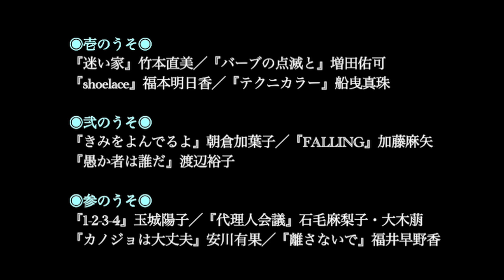『桃まつり presents うそ』予告篇 momomatsuri lies trailer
女性監督集団桃まつりが今年も上映決定！

自主映画のはずがこの豪華な名前の連なりを見よ！
もはや予備軍などと軽々しい呼び名では済まされない。
いまや『桃まつり』こそ日本映画である、と宣言されてしまう日もそう遠くないのではないか？
.映画界の皆様、オキヲツケアソバセ～♪
―青山真治(映画作家)

――女だらけの映画まつり。女の私からすると怖いです。
でも「女だらけの水泳大会」と違うのは、勿論そこに映画があることです。
女が映画で描く人間たちはいつも、雅やかな花でなく雑草です。
そして先に見えるのは光のみです。
―横浜聡子(映画監督)

新メンバーでお送りする、桃まつり3年目のテーマはうそ。あなたを思うあまりのうそ、とっさについてしまったうそ、したたかに仕組まれたうそなど、さまざまな人間関係を描き出した新作短編11本を上映。とびきり甘くて切ないうそのまつりがいよいよ開催！

＊壱のうそ＊『迷い家』竹本直美、『バーブの点滅と』増田佑可、『shoelace』福本明日香、『テクニカラー』船曳真珠
＊弐のうそ＊『きみをよんでるよ』朝倉加葉子、『FALLING』加藤麻矢、『愚か者は誰だ』渡辺裕子
＊参のうそ＊『1-2-3-4』玉城陽子、『代理人会議』石毛麻梨子・大木萠、『カノジョは大丈夫』安川有果、『離さないで』福井早野香

2010年3月13日(土)～26日(金) ユーロスペースにてレイトロードショー！